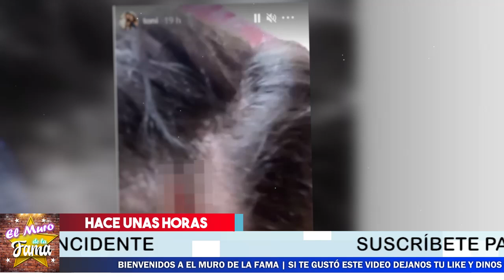💥😢 ¡ Toni Costa ⛔🚑 Sufr3 𝗔𝗣𝗔𝗥𝗔𝗧𝗢𝗦𝗢 𝗔𝗖𝗖𝗜𝗗𝗘𝗡𝗧𝗘 ! Adamari López Temerosa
Toni Costa  Sufr3 𝗔𝗣𝗔𝗥𝗔𝗧𝗢𝗦𝗢 𝗔𝗖𝗖𝗜𝗗𝗘𝗡𝗧𝗘 ! y  Adamari López Temerosa

El bailarín español compartió adolorido el incidente que sufri0 este fin de semana